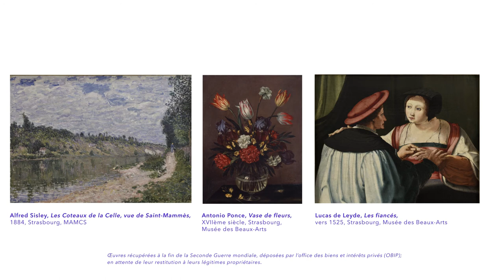PASSÉ, PRÉSENT, AVENIR D’OEUVRES RÉCUPÉRÉES EN ALLEMAGNE EN 1945. LES MNR DES MUSÉES DE STRASBOURG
Du 22 octobre 2022 au 15 mai 2023
Galerie Heitz, palais Rohan

Au lendemain de la Seconde Guerre mondiale, 61 000 oeuvres et objets d’art furent récupérés en Allemagne par les forces alliées et rapportés en France. Nombre d’entre eux avaient appartenu à des familles juives spoliées. Plus de 45 000 biens furent restitués à leurs propriétaires. Parmi les biens non réclamés environ 2 200 oeuvres furent placées sous la responsabilité du ministère des Affaires étrangères et confiées à la garde des musées nationaux avant qu’une partie n’en soit déposée dans des musées en régions. Ces oeuvres ne font pas partie des collections nationales et restent sur des inventaires provisoires. Ces oeuvres sont communément désignées par l’acronyme « MNR » (Musées Nationaux Récupération).

Les Musées de la Ville de Strasbourg conservent 27 MNR dans leurs murs : sept objets (Musée des Arts décoratifs et Musée de l’OEuvre Notre-Dame) et 20 peintures (Musée des Beaux-Arts et Musée d’Art moderne et contemporain). Comme les autres musées conservant des biens MNR, les Musées de la Ville de Strasbourg ont pour mission de faciliter les recherches destinées à identifier les propriétaires de ces oeuvres, en vue, le cas échéant, d’une restitution à leurs ayants droit. L’Université et les Musées de la Ville de Strasbourg s’associent pour étudier ces objets et leur statut juridique et un symposium international organisé au printemps 2023 complètera cette présentation galerie Heitz.

En partenariat avec l’Université de Strasbourg

Commissariat : Thibault de Ravel d’Esclapon, maître de conférences à l’Université de Strasbourg et Dominique Jacquot, conservateur en chef du Musée des Beaux- Arts.